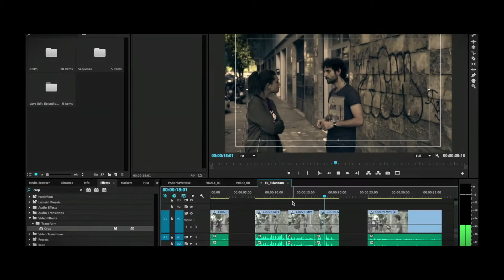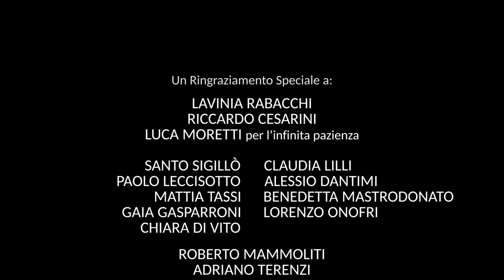Love Edit - Episodio 3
Terzo Episodio della miniserie scritta e diretta dai ragazzi del corso LA REGIA E L'IDEA, con la supervisione del docente CLAUDIO DI BIAGIO.
Prodotta da Artithesi in collaborazione con Image Hunters.